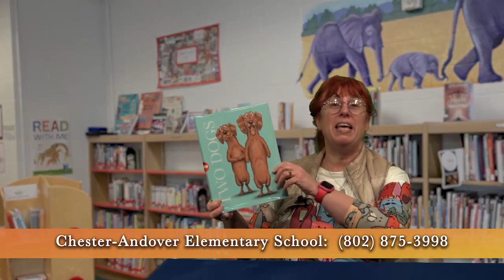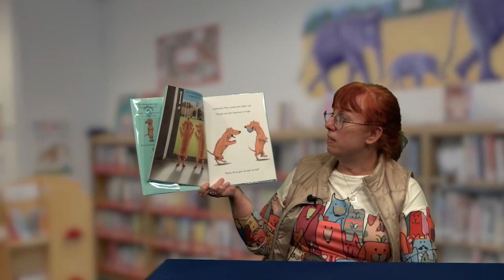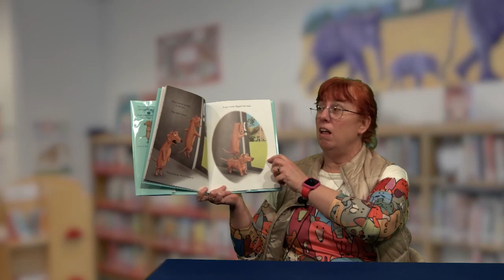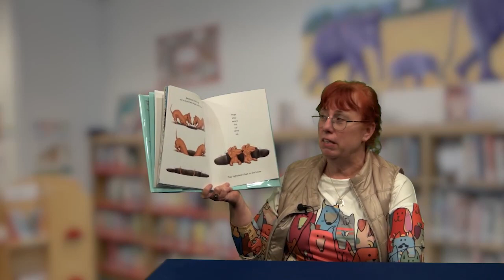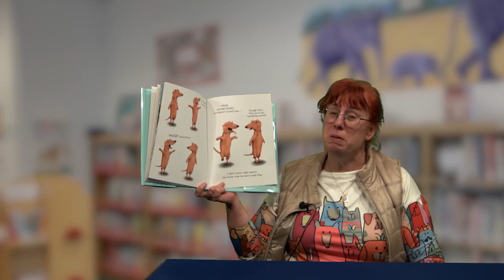Story Time- Two Dogs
Ms. Welch, the librarian from Chester-Andover Elementary School reads "Two Dogs", a children's book by Ian Falconer.